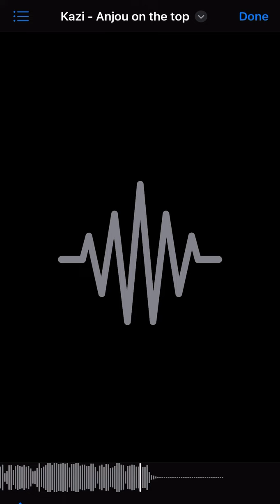Kazi - Anjou on the top